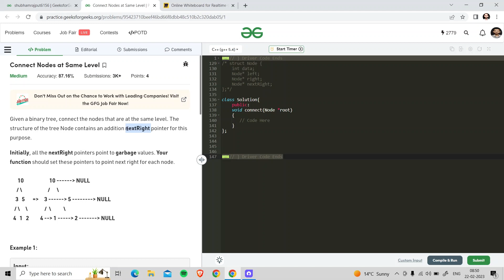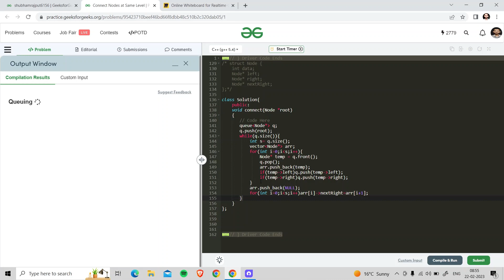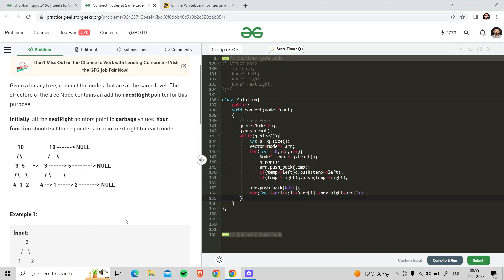Connect Nodes at Same Level | GFG POTD | Easy Explanation | Hindi | Binary Tree | TC:-O(N)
gfg potd
gfg potd today
gfg problem of the daya